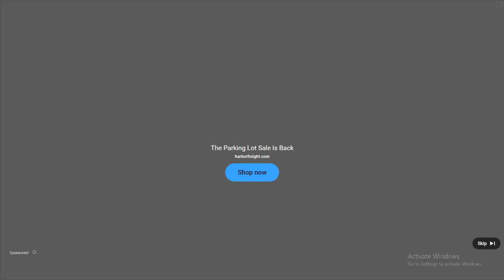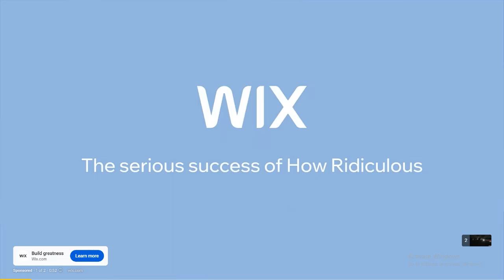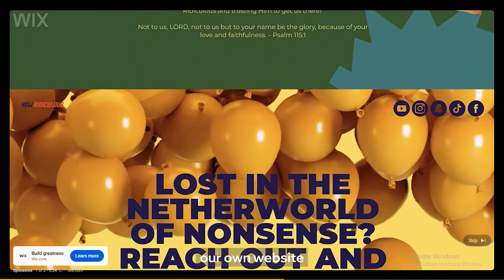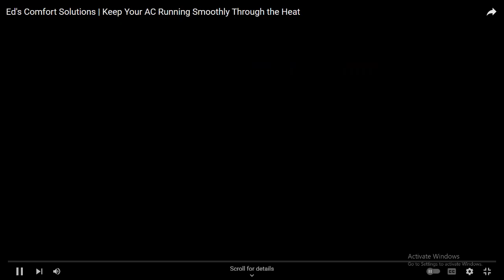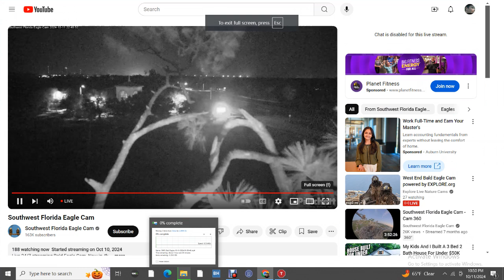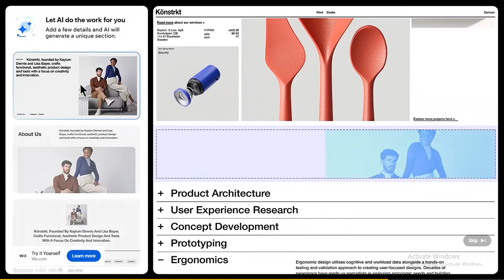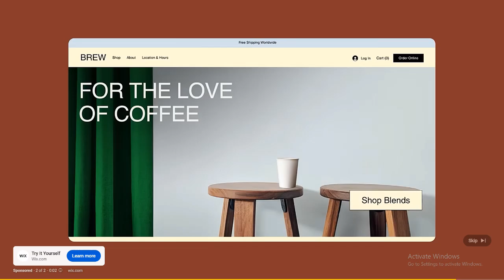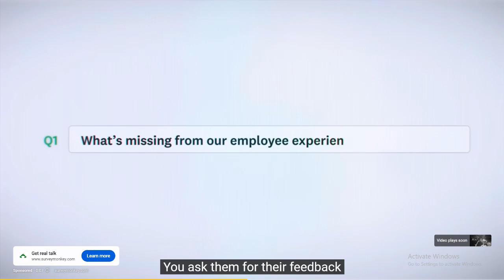SWFL Bald Eagles 10/11/2024 17:10